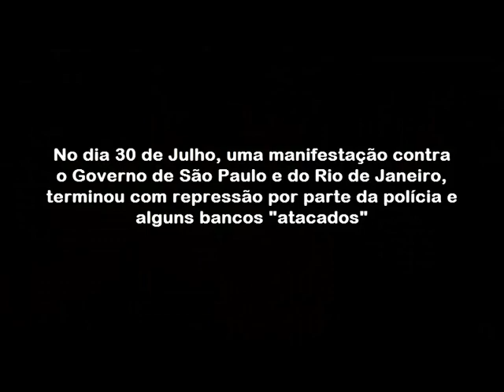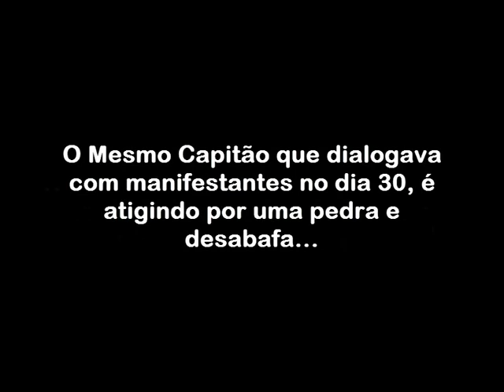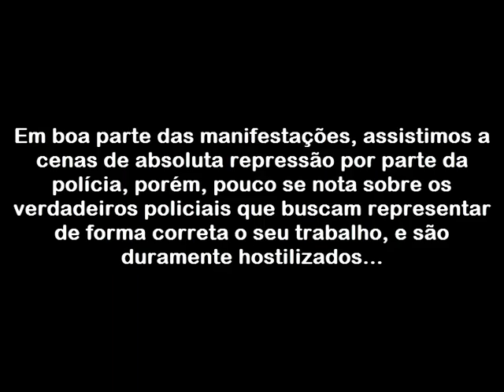Polícia x O Povo - De que lado você está ?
- Aberto a críticas, e deixando claro o NÃO envolvimento com nenhuma das partes, seja policia, seja grupos que organizam manifestações.
- Sabemos de toda a repressão exercida pela Polícia.
- Buscamos apenas trazer os 2 lados.